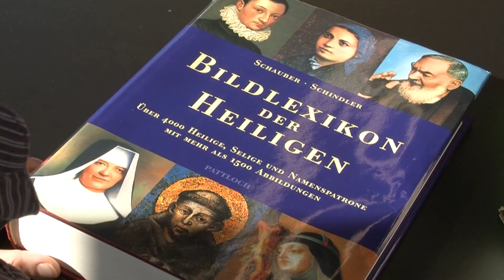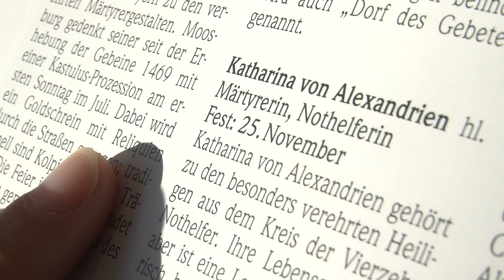Was ist Allerheiligen?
Der November steht vor der Tür und mit ihm Plastikspinnen, Lichterketten und Servietten mit Fledermausaufdruck. In Sachen Dekoration fürs traute Heim ist der graue Monat gar nicht trist. Pünktlich zu Halloween kurbeln Geschäfte mit allerlei Gruselnippes die Kasse an. Was eigentlich hinter dem Vorabend zu Allerheiligen steckt, gibt es hier im Video zu sehen. Und wer trotzdem gerne feiern möchte, der bekommt auch einen Tipp. Denn Halloween und Allerheiligen können Familien prima miteinander verbinden, wie Pater Thaddäus Vos von der Benediktinerabtei Kloster Gerleve weiß.